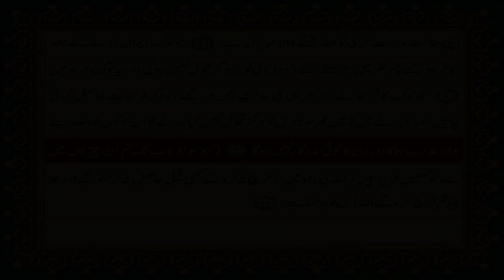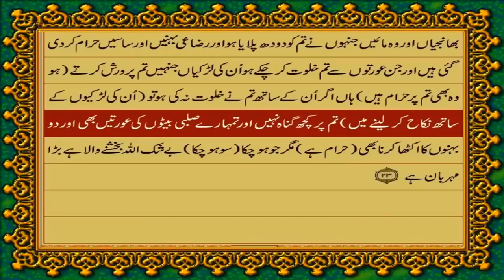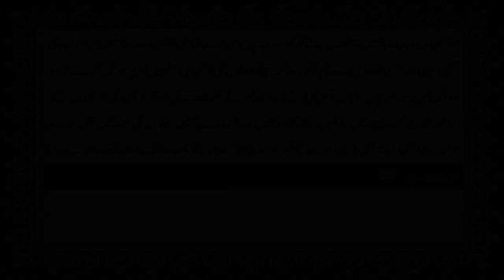Quran Para 4 Urdu Only with Text || FATEH MUHAMMAD JALANDRI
Quran Para 4 of Quran. This Video is Quran's Urdu Translation only including Text by Fateh Muhammad Jalandri.
This is Only Urdu translation without the Arabic Text and audio.
This translation was done by Fateh Muhammad Jalandari (May Allah have mercy on his soul).